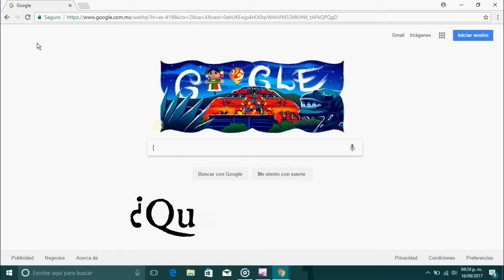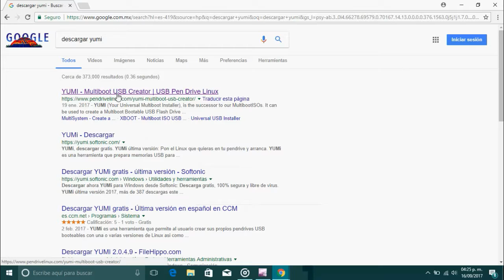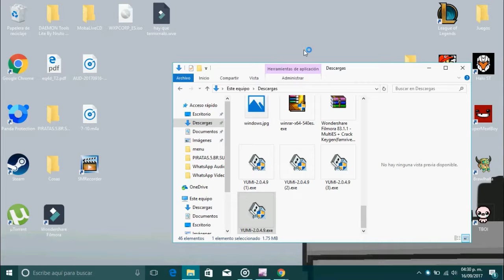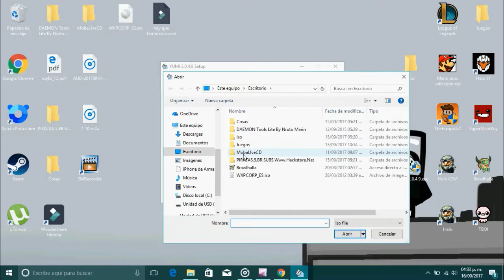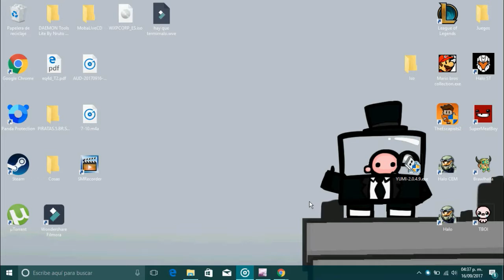Practica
Aqui les daremos una breve descripcion